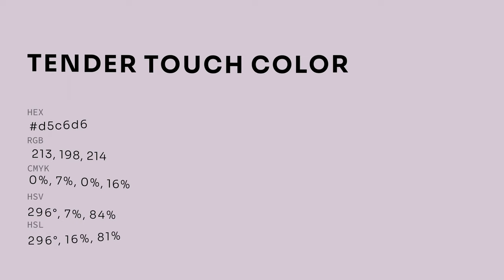Tender Touch color d5c6d6 hex color - Violet color - Cool color d5c6d6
What color is Tender Touch ? d5c6d6 hex color - Violet color - Cool color d5c6d6

Hex d5c6d6 Color Code is also known as Tender Touch color.